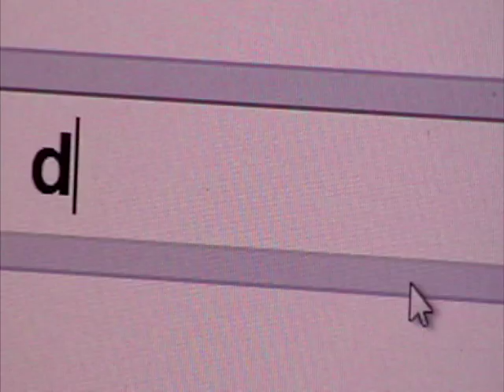DJ Smegma - Freiheit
Le clip officiel de la célèbre chanson du premier DJ de papier, DJ SMEGMA.